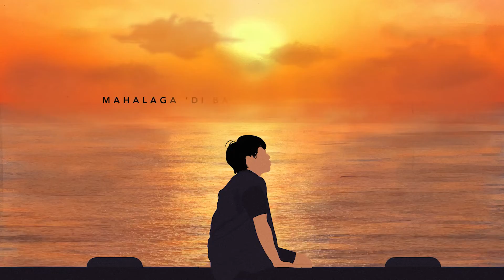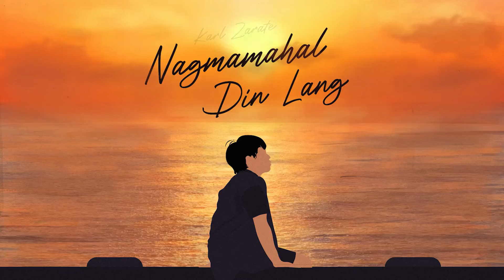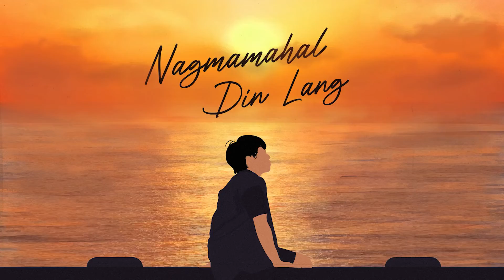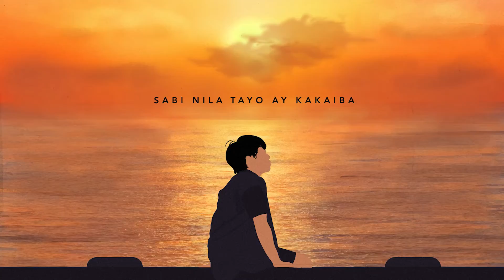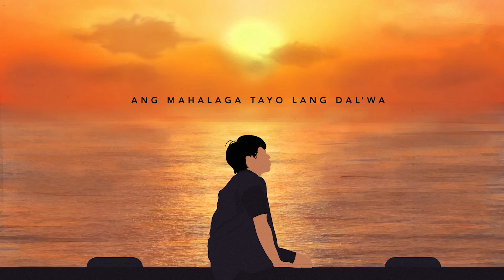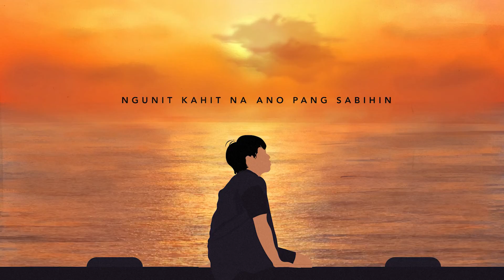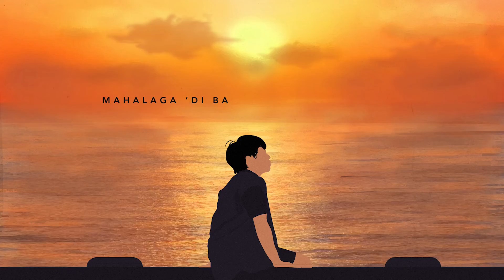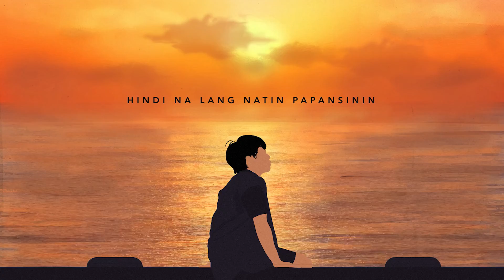Karl Zarate - Nagmamahal Din Lang (Stuck On You OST) (1 Hour Loop Lyrics)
One hour loop of Karl Zarate's "Nagmamahal Din Lang," Official Soundtrack of Ride Or Die's "Stuck On You" starring Yves Flores and Iyo Canlas.